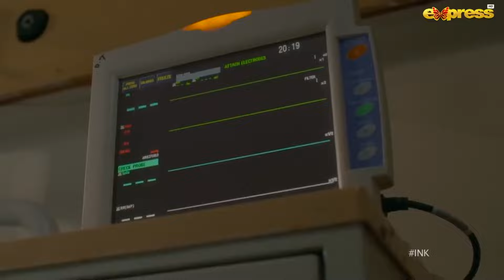👰Shadi ke Din Baap ki maut😰 | Ishq Na Kariyo Koi | Express TV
Ishq Na Kariyo Koi | Hajra Yamin, Rabab Hashim, Noor Hassan | Express TV

Director: Abdullah Badini
Writer: Ali Moeen
Producer: Zeehsan M.Khan

Cast:
Noor Hassan, Rabab Hashim, Hajra Yamin, Humayoun Ashraf, Faria Sheikh, Saba Faisal, Javed Shiekh, Firdous Jamal, Naushaba Bashir & Javed Jamal